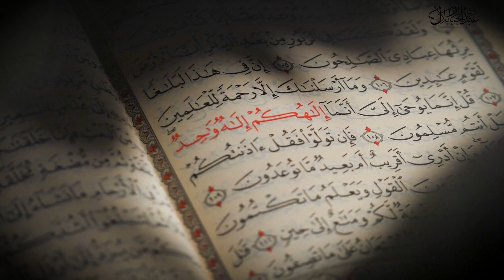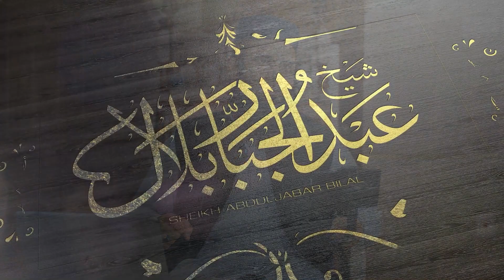Hajj men Be-Hayai se Bachna || Shaykh Abdul Jabbar Bilal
This Video is a part of 🕋 Hajj Workshop 2023 By Shaikh AbdulJabbar Bilal حفظہ اللہ
@sheikh.abduljabbar.bilal Sheikh's Social Media Accounts:

Powered by The Cure Trust